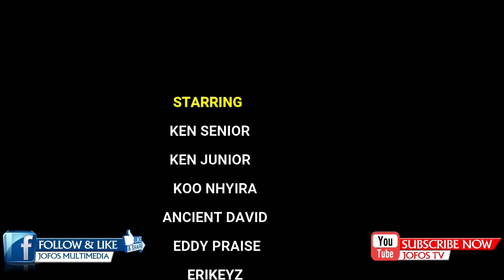2022 SONGS OF WORSHIP FROM THE ATTACK CREW